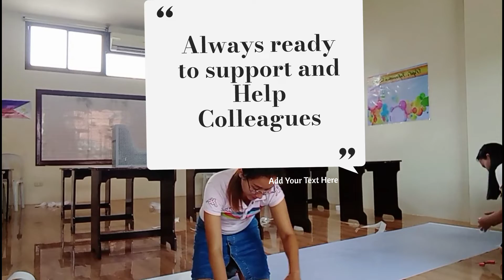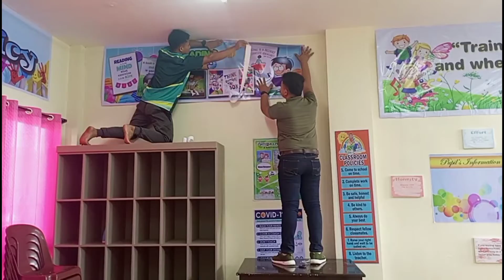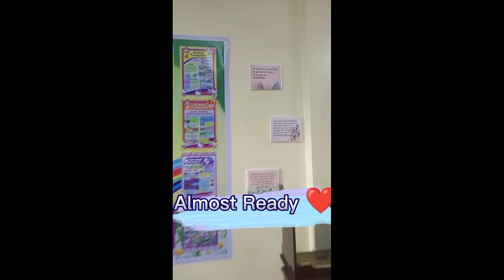TCA journey ❤️ Teacherbelike🧑‍🏫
First Teaching Experience in a Private School 🥰❤️